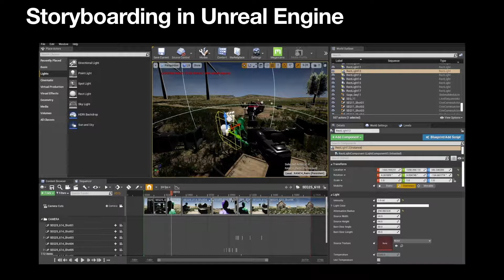What You Write Is What You See: A Case Study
Explore the real-time process of writing in Unreal through the eyes of Emma Needell (Writer, The Water Man) and Vivian Yoon (Writer for studios such as Netflix, Amazon, RYOT Studio), who will illustrate how Unreal Engine strengthened the creative development of their upcoming projects from inception to final draft. The discussion is moderated by Karen Dufilho (Executive Producer, Epic Games).